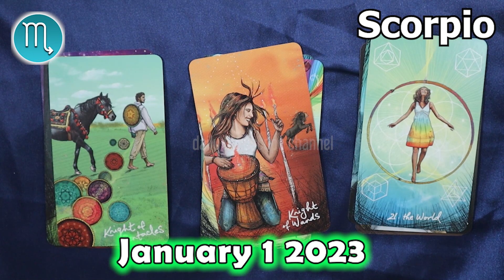❎ HOROSCOPE FOR TODAY ❎ SCORPIO DAILY HOROSCOPE TODAY January 1 2022 🌞 horoscope tarot